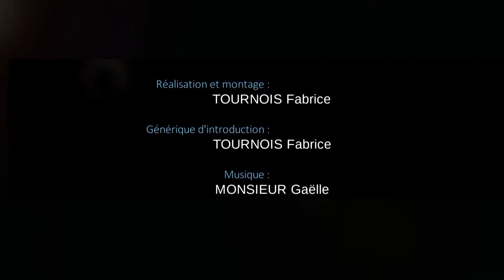La cave de sel à Saint-Laurent-l'Abbaye